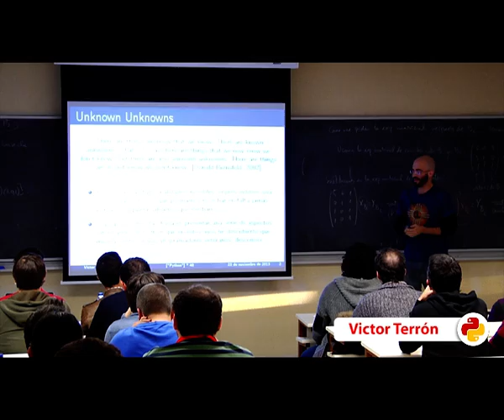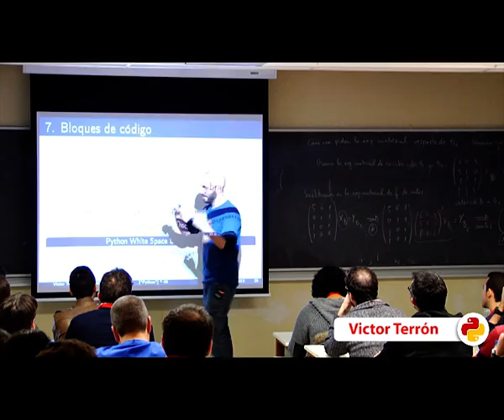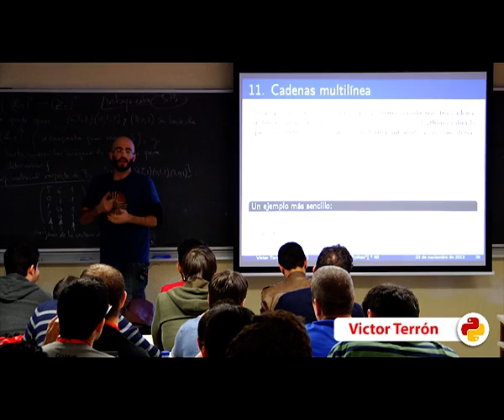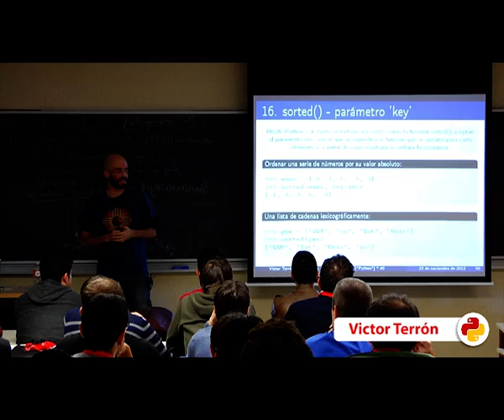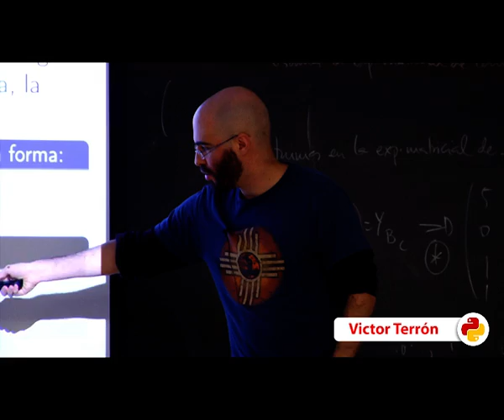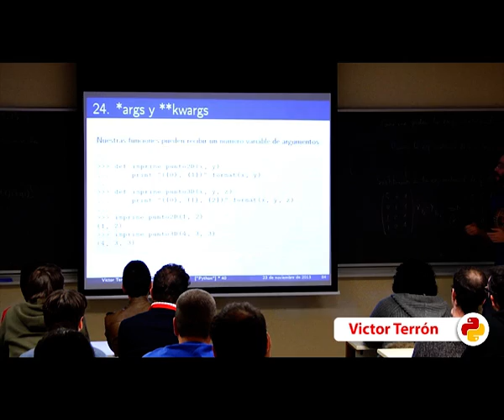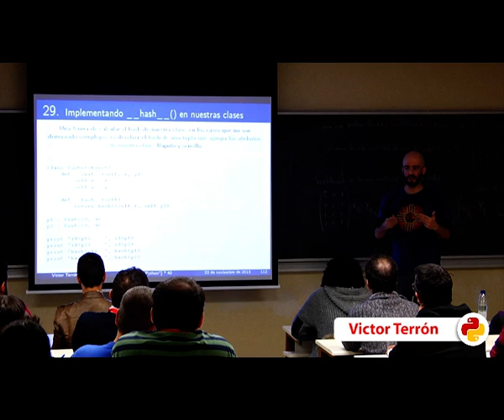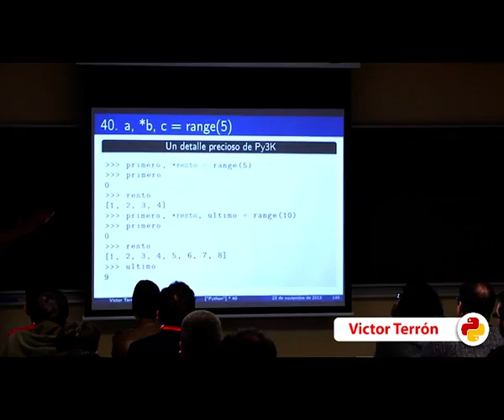Cuarenta características de Python que quizás no conoces (PyConES 2013)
Autor: Víctor Terrón